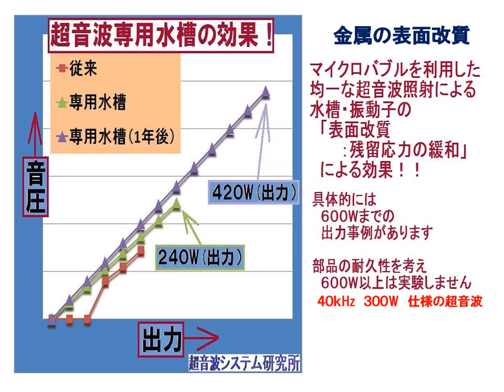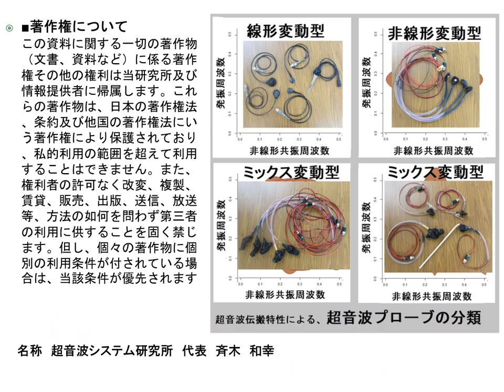メガヘルツの超音波発振制御技術を利用した、表面残留応力緩和・均一化処理（超音波システム研究所）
メガヘルツの超音波発振制御技術を利用した、表面残留応力緩和・均一化処理
－－２００ＭＨｚ以上の高調波による超音波刺激の利用技術－－

表面を改質（応力緩和・均一化）する技術を公開しています。